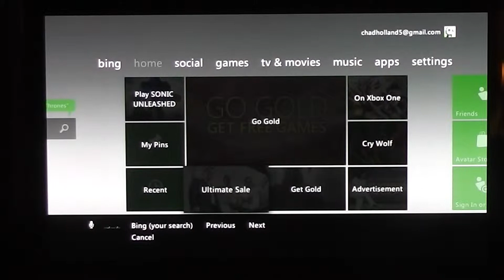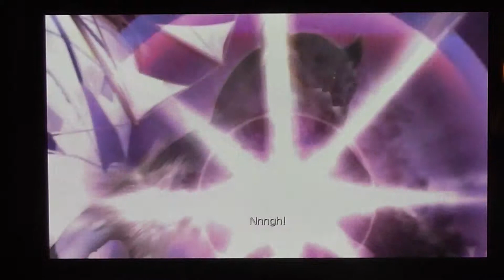Sonic Unleashed Walkthrough Xbox 360 Part 1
I'm back and Welcome to Sonic Unleashed for Xbox 360!